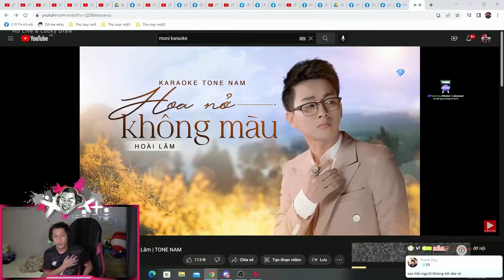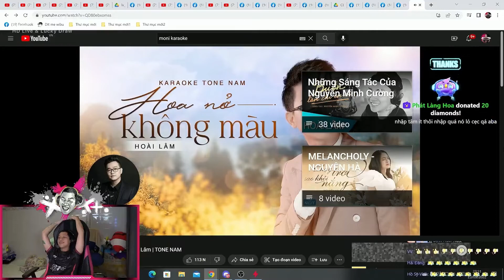THẦY BA COVER HOA NỞ KHÔNG MÀU CỰC HAY